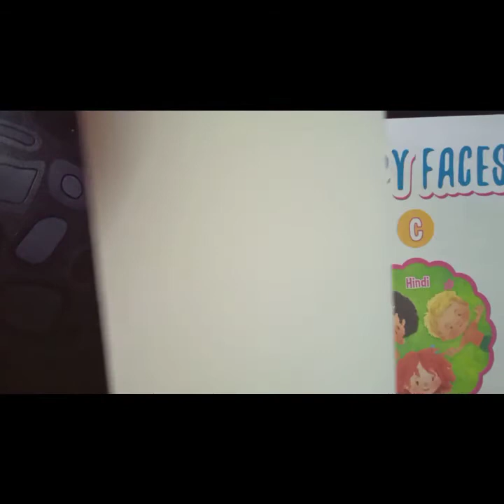Topic: दो अक्षर के शब्द class: UKG subject: HINDI